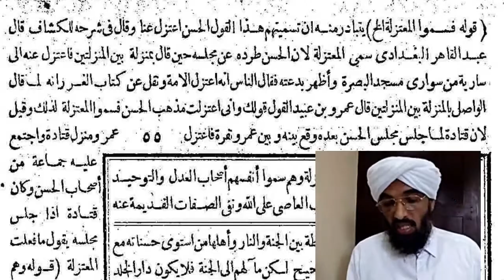خلفيات خلاف المعتزلةوقصّة الإمام الأشعري والجبّائي